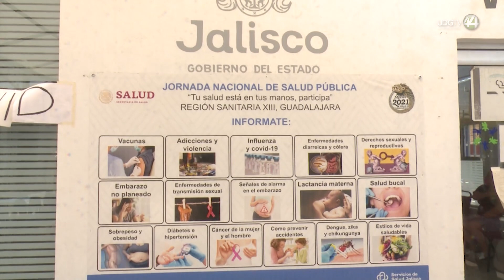La prescripción sin control de antibióticos: la próxima crisis de salud